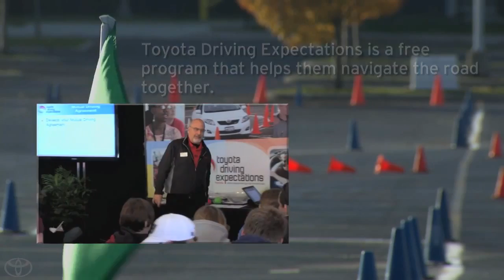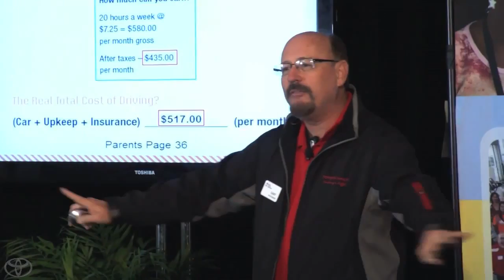Driving Expectations Driven From the Heart Let's Go Places Safely Toyota